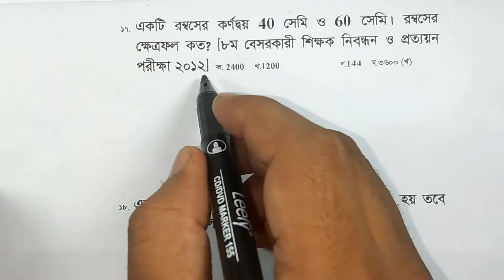মিস করবেন না পার্টঃ(1) জ্যামিতি ঘুরে ফিরে এইগুলো থেকেই বার বার প্রশ্ন হয়!